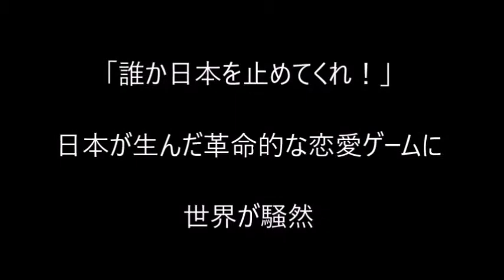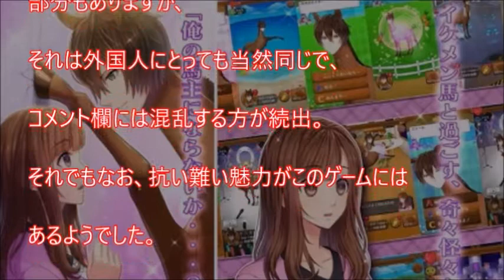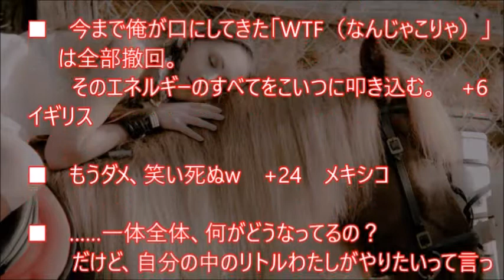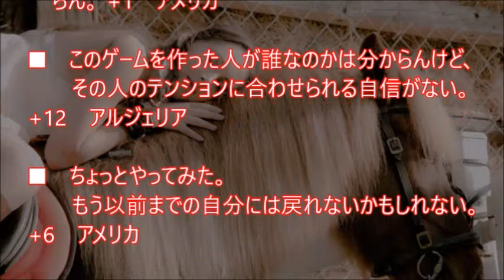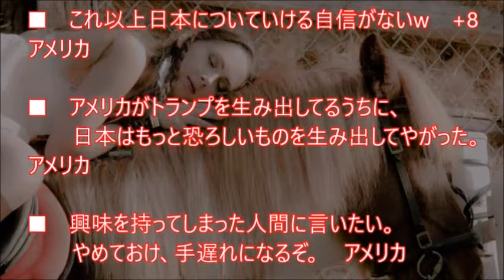【海外の反応】日本人が技術力を駆使して生んだ革命的なゲームに世界が驚愕！外国人から笑いが止まらないと…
海外の反応、
日本で起きている実話

お勧め動画

インドネシア 高速鉄道 【最新情報】 日本やっぱお願い、裏切り、寝返り、上から目線・・・、インドネシアが日本に新鉄道建設案を打診【海外の反応＆日本

【海外の反応】こんな日本の風景が海外を感動させている　日本の絶景２５選　海外の反応まとめ

【海外の反応】日本の風景が4つもランクイン！世界の美麗すぎるツリートンネルベスト20に海外も絶賛！

引用元
画像